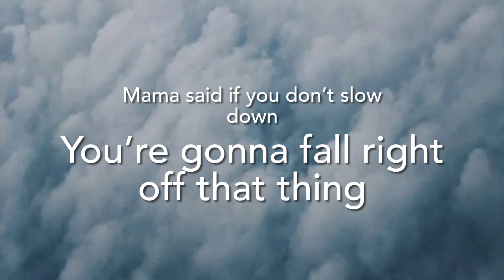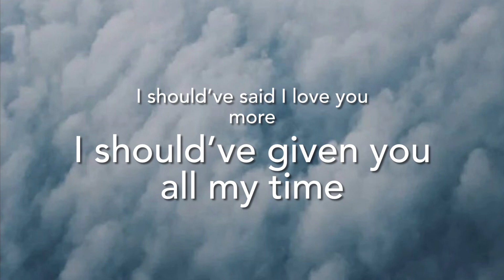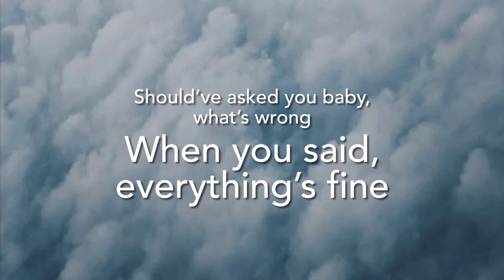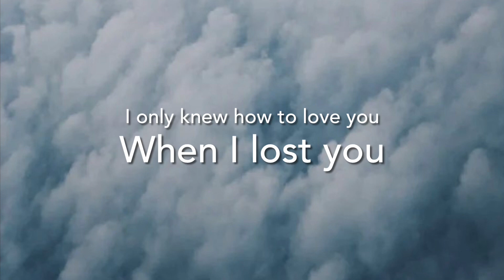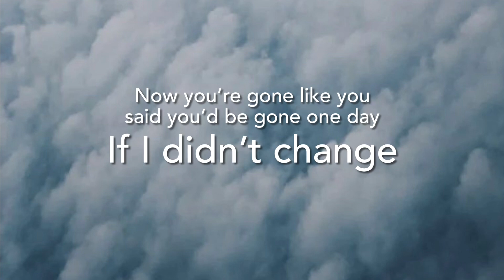The Hard Way~The Shires lyrics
This is a lyric video for THE HARD WAY by The Shires.
All copyright goes to The Shires and their Record Label.